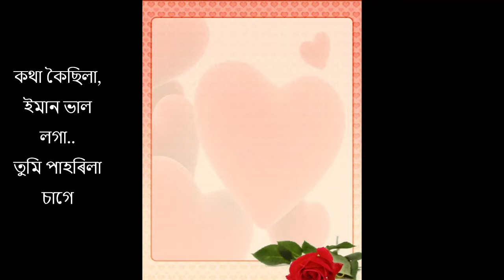Bhabisilu Likhu Buli (ভাবিছিলোঁ লিখোঁ বুলি) ... by hubby :)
Original by Anima Chaudhuri